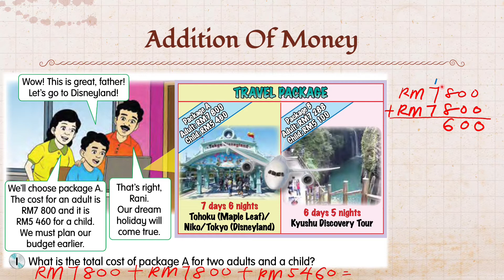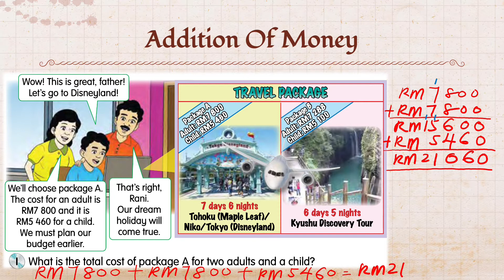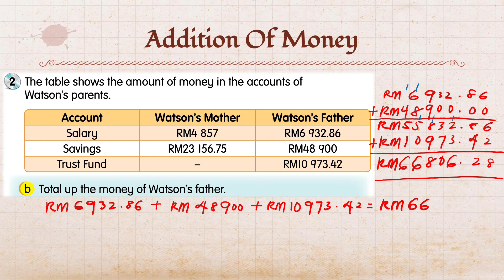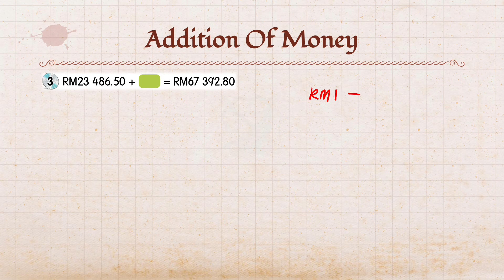Mathematics Year 4 - Addition Of Money [1]